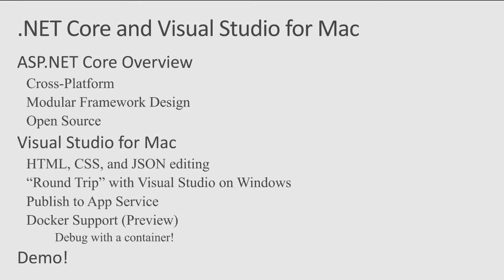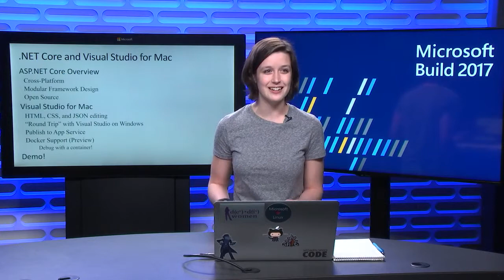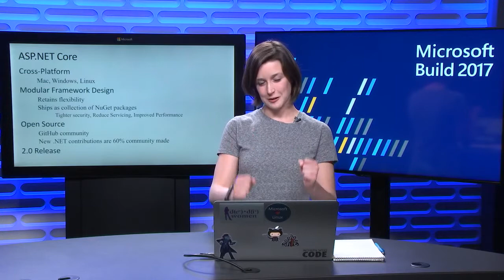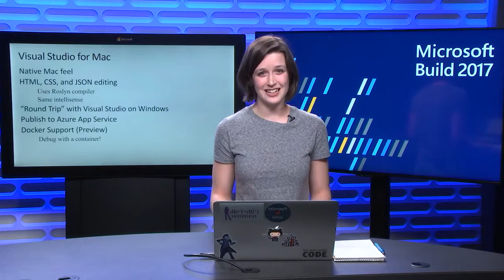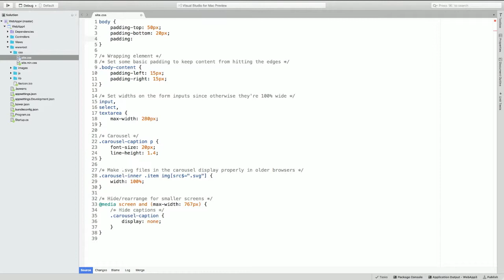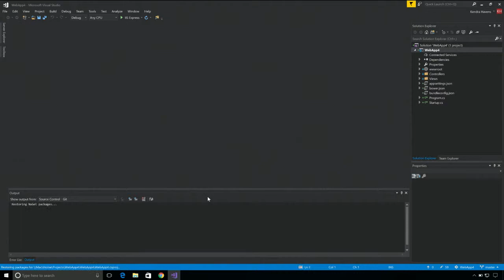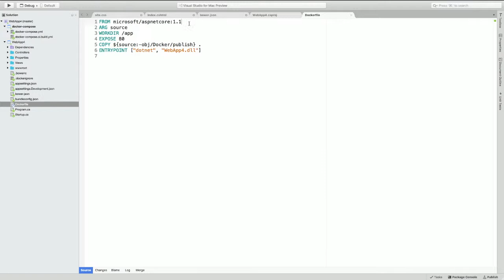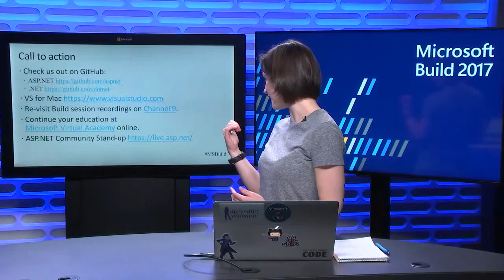Build 2017 NET Core and Visual Studio for Mac